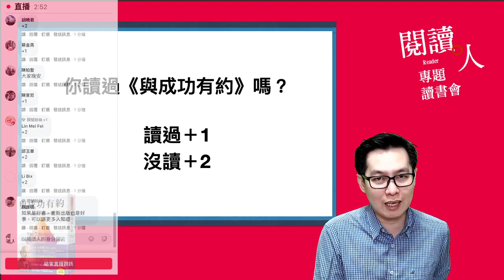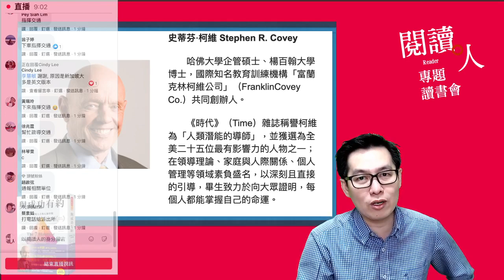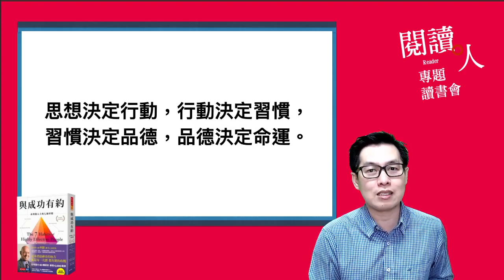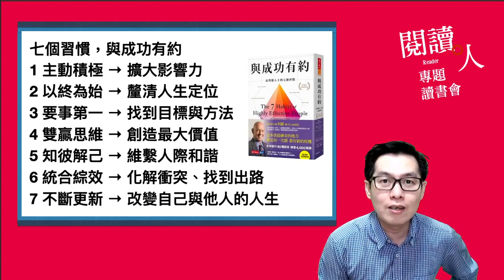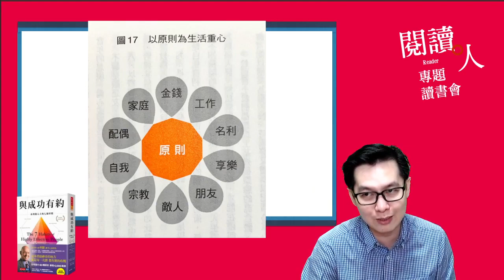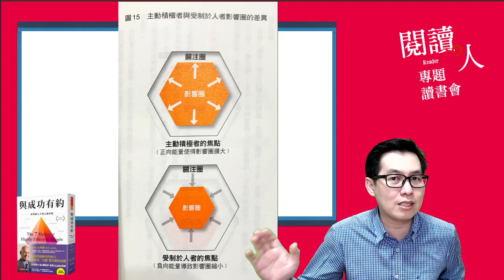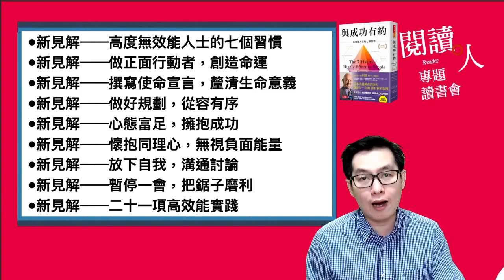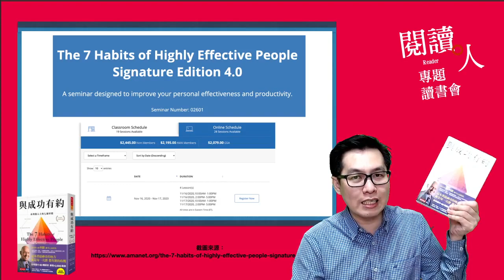閱讀人專題讀書會《與成功有約：高效能人士的七個習慣》📖史蒂芬．柯維、西恩‧柯維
閱讀人專題讀書會《與成功有約：高效能人士的七個習慣》📖

三十年來，《與成功有約》全球發行超過四千萬冊，是出版史上最暢銷的書之一。

史蒂芬．柯維提出高效能成功人士的七個習慣，引領人們打破網路時代疏離的人際關係，以七個習慣重新學習與人相處共事，他告誡我們人生是團隊運動，只有深諳「眾人」藝術的人，才能獲得最大的機會與無限的成就。

《與成功有約：30週年全新增訂版》是史蒂芬之子西恩融會貫通父親的成功心法且經多年實踐後，在原版《與成功有約》的基礎上，針對現代人的工作與生活型態，增添實用的新見解，讓七個習慣更容易落實在日常生活中。西恩並在書中分享父親的生活故事，讓讀者一窺成功學大師如何力行七個習慣。

在這令人迷茫不安的動盪時代，七個習慣幫助你找回生活，重新得到選擇的權力，探索並發現自己最深刻的人生目的，獲得創造未來的工具。七個習慣是所有人一輩子的功課。

七個習慣，與成功有約
1 主動積極 → 擴大影響力
2 以終為始 → 釐清人生定位
3 要事第一 → 找到目標與方法
4 雙贏思維 → 創造最大價值
5 知彼解己 → 維繫人際和諧
6 統合綜效 → 化解衝突、找到出路
7 不斷更新 → 改變自己與他人的人生

如果你不認識這本書，你一定要來認識這本經典
如果你讀過或買過這本書，你更不能錯過最新版本的實踐計畫

與你一起經歷成功